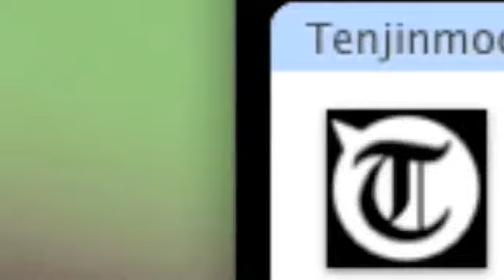Tenjinmoop is a robot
Heres proof from a 7 hour long skype call